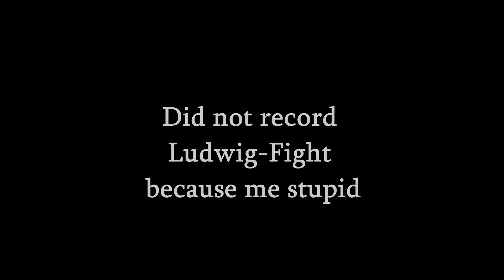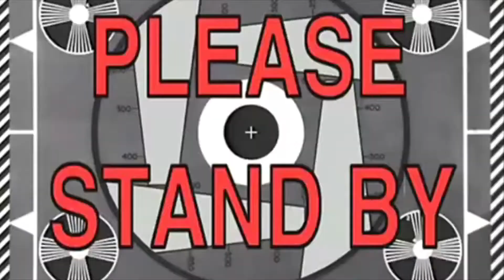Bloodborne DLC The Old Hunters - [NG+4] Co-Op Montage 60Fps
Bloodborne - The Old Hunters
Tried to make this funny for people who played the DLC and also for those who didn't.

Tell me how you liked it.

Songs are in the Credits at the end.